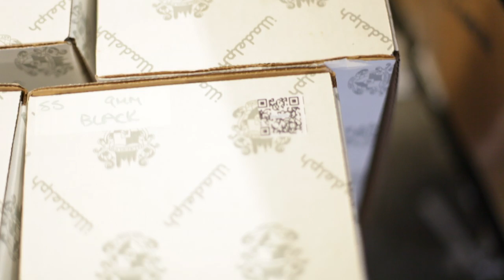Illadelph Glass Promo